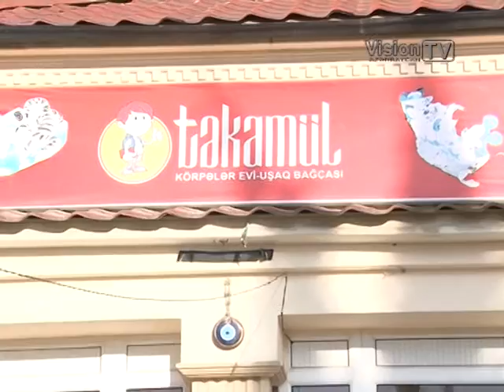"Təkamül" məktəbəqədəe tədris mərkəzi